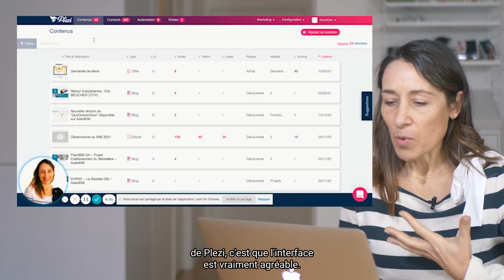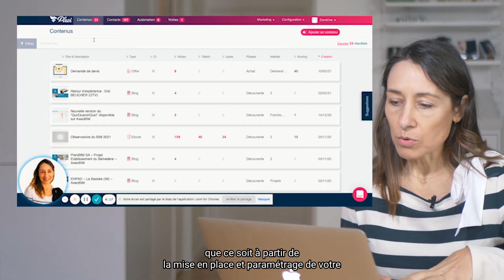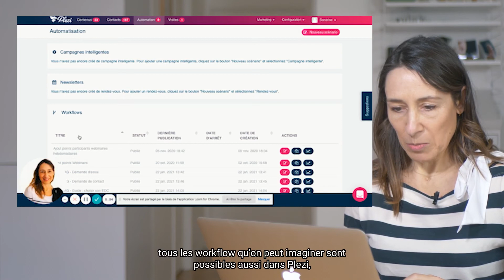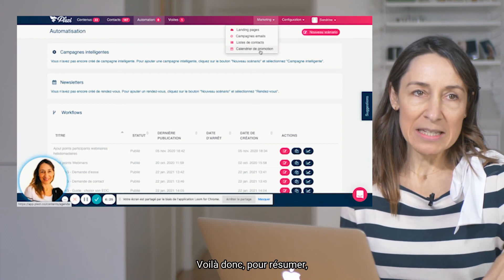Plezi, spécialiste de l'acquisition de trafic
Grâce à son aspect "d'intelligence artificielle", Plezi n'est pas un outil de marketing automation comme les autres.

Nos outils au quotidien
Prospection digitale :
👉🏻 Dropcontact (100 crédits gratuits via le lien)

Envie de réaliser une vidéo pour partager votre expertise ou vos expériences dans le milieu du digital ? 📹

Et n'oubliez pas, avec Pilot'in, hissez haut vos projets digitaux !